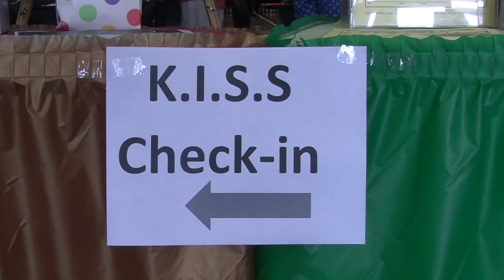2017 Kids In Support of Soldiers Bowl a thon Trailer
Trailer for the 2017 KISS Bowl-a-thon at the Aloma Bowling Center in Winter Park